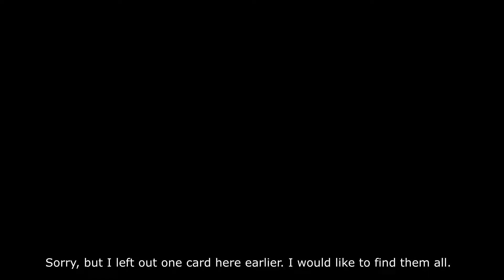Green Ectoplasm | Harry Potter and the Chamber of Secrets (PC) #4 | Playthrough | No Commentary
Harry Potter and the Chamber of Secrets (PC) is a TPP fantasy adventure game developed by Electronic Arts Inc. It is the second part of the adventures of the young wizard based on the book by J.K. Rowling. In the game, we once again play the role of Harry Potter, who faces a second year of schooling at the Hogwarts School of Magic and Wizardry. While staying at the Dursley's house before school, an elf named Dobby appears in Harry's room and warns him that he cannot return to school this year because he is in mortal danger. Harry didn't even know as if he was supposed to return to school this year, since he was trapped in his room by the Dursleys and was unfortunately allowed to use spells outside Hogwarts. This was because he was in danger of being expelled from school. One night at his window he notices a flying car and in it his best friend from school Ron Weasley, who with his brothers decided to get Harry out of his prison room. Harry spends the rest of the vacation at the Weasley house and quickly forgets the whole thing with Dobby. When the school year approaches, he goes with them to a Diagon Alley and meets his new Defense Against the Dark Arts teacher Gilderoy Lockhart there. Unfortunately, he and Ron miss their train to Hogwarts and decide to use the Weasleys' flying car to get to school on time. When they manage to reach Hogwarts, the car refuses to obey and they crash into a beating willow tree. Fortunately, they both make it out alive, but the car flies off into the unknown. Harry and Ron are happy to be back at school and to see their friend Hermione Granger there, but this happiness will not last too long. Strange and frightening things begin to happen at Hogwarts.

The game is much improved from the previous part in terms of graphics and mechanics. This time the beans Bertie Bott collected, can be exchanged for prizes, which are very useful for gameplay, and there are many more collector cards to collect. In addition, there are new spells to learn, new mysteries to discover and a Dueling Club or Quidditch.